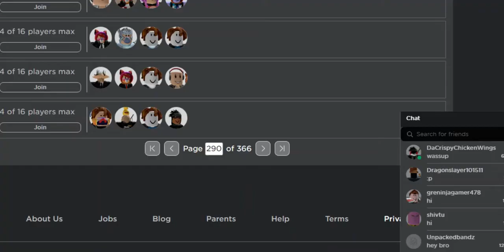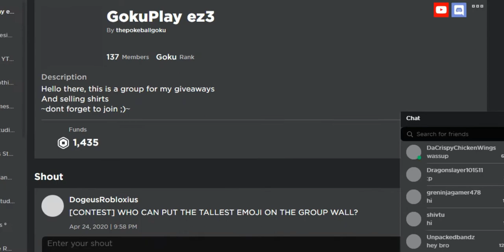Trade Hacker Bot | takes all limiteds!! *2020* -stay safe-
check out mah epicc group